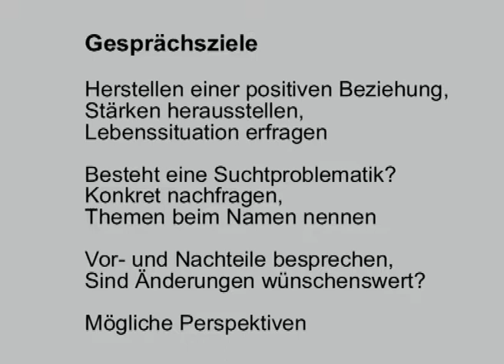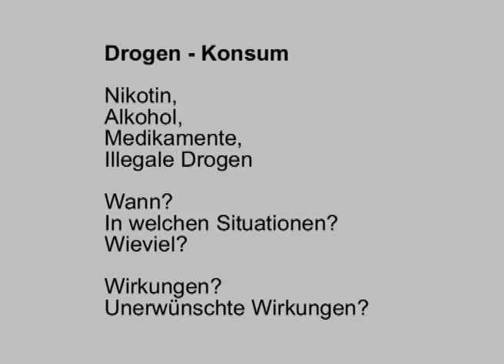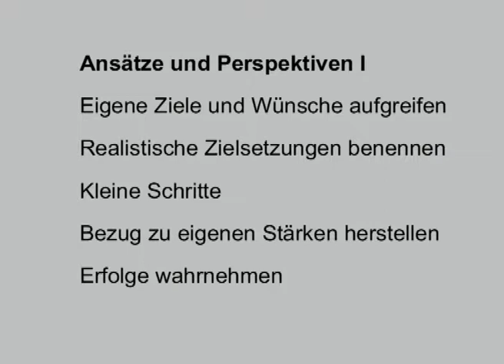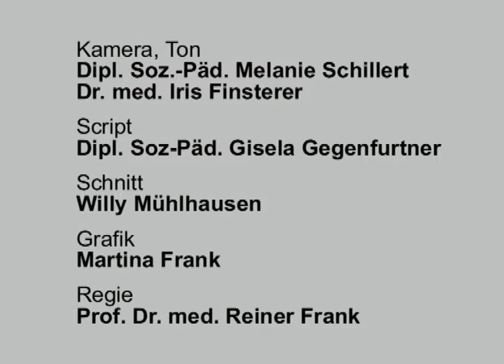Lehrfilm Arztgespräche: Sucht fragen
„Ich hätte mir gewünscht, dass Ärzte mir Fragen stellen“ sagte der junge Mann. Er war durch den Konsum von Drogen in Abhängigkeit geraten. Er hatte wiederholt Anläufe genommen, sein Leben in den Griff zu bekommen. Auf Grund eigener Erfahrung war er Experte für erwünschte und unerwünschte Wirkungen der psychoaktiven Substanzen geworden. Im Film spricht er von Zielen in seinem Leben, von seinen Wünschen, seinen Erfolgen und Misserfolgen.
Während des Interviews von 20 Minuten Dauer haben die Sucht-fragen das Ziel, Stärken und Eigenverantwortung der Person hervorzuheben. Voraussetzung ist die Bereitschaft, zuzuhören und geduldig nachzufragen. In der Beraterrolle kann der Arzt Vor- und Nachteile der Lebenssituation besprechen und auf kritische Situationen hinweisen. Der Arzt kann Denkanstösse geben. Er motiviert, indem er hilft, Erfolge wahrzunehmen. Damit stärkt er die Zuversicht, erreichbare, realistisch gesetzte Ziele schaffen zu können.
Reiner Frank, Ärztliche Kommunikation mit Kindern, Jugendlichen und Eltern. Wie schwierige Patientengespräche gelingen. Mit Illustrationen von Martina Frank Verlag W. Kohlhammer, Stuttgart 2019, ISBN (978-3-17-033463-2)